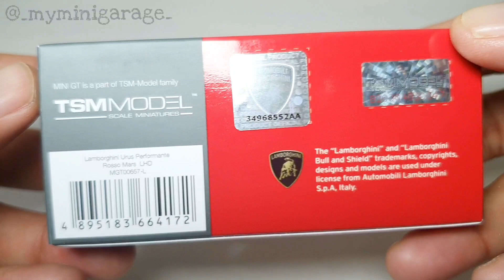MINI GT Lamborghini Urus Performante Rosso Mars / No. 657 Unboxing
Model: Lamborghini Urus Performante Rosso Mars
Brand: MINI GT
Scale: 1:64
Wheels: Rolling
Item No.: 657
Pre-Order Date: September 25, 2023
Released: 2nd Quarter 2024